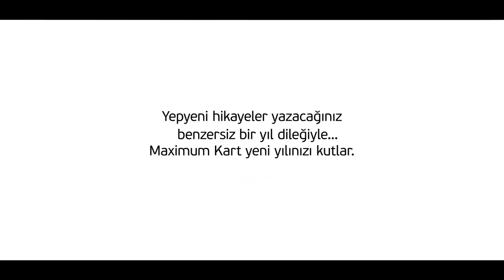Mert Fırat – Sen Bu Yıla Bayılacaksın | Maximum Kart Yeni Yıl Şarkısı 2020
Aynı aynı adımlar
Daha bunlardan kaç tane var?
Gittim gittim varamadım
Kendime yeni bir yol aramadım.

İşler güçler biter mi?
500 like bi gülüşe yeter mi?
Hayat döngüsü
Ömür törpüsü

Geçmişi bırakacaksın
Yeni hikayeler yazacaksın
Sen bu yıla bayılacaksın

Kendini bi’ bulacaksın
Yelkenlerini açacaksın
Bazen sevecek bazen küsecek
Ama bu yıla bayılacaksın